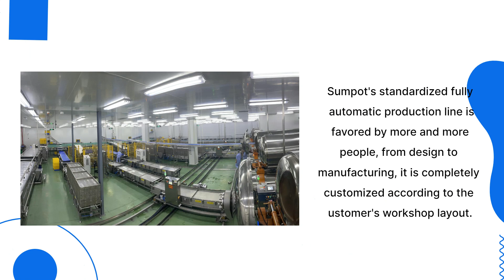Sumpot-focuses on science and introduce advanced sterilization technology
This video is mainly to show our products to you. Include autoclavesterilization sterilizermachine foodprocessingequipmentmanufacturers foodsterilization retortmachine and so on. If you are interested, please visit our official